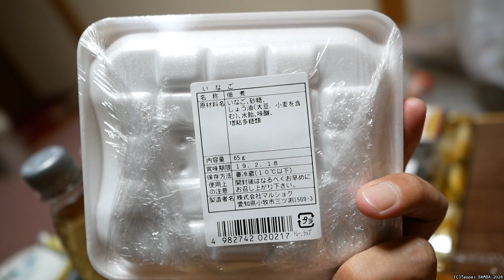長野名物いなご佃煮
撮影日2019年1月10日（木）
【次回】創業百年ダンヅカくるみだれ3串だんご【長野名物】▶2024年2月24日（土）昼12時公開

【当動画の変遷】
2024年2月23日（金）昼12時ジャスト動画配信
2024年2月23日（木）15時24分動画タイトル変更
【変更前タイトル】いなご佃煮【長野名物】
【変更後タイトル】原材料名【いなご】
2025年1月22日（水）13時05分タイトル変更
変更前タイトル　原材料名【いなご】
変更後タイトル　長野名物いなご佃煮
※変更直後視聴回数59・高評価数3回